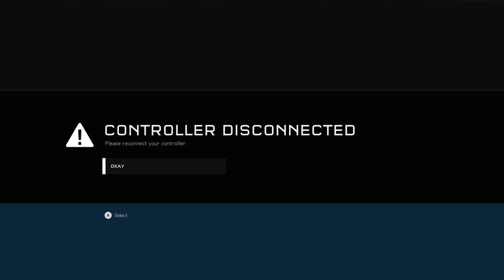Halo 5 Guardians Ranked Slayer No Commentary Gameplay - 24/7 Video Game - 247VIDEOGAME.COM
24/7 Video Game - All of the best video games all of the time.  Watch no commentary gaming videos live on Twitch or on demand on Youtube.

• Social Media/Follow